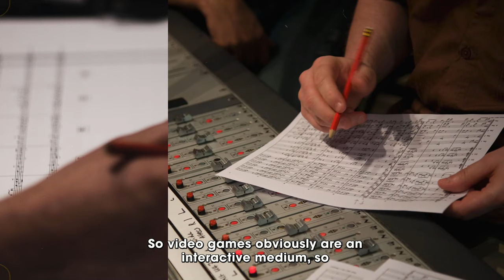Abbey Road Talks To Richard Jacques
Ahead of the BAFTA Games Awards, we sat down with Ivor Novello Award-winning, GRAMMY and BAFTA-nominated video game composer, Richard Jacques.

Richard pulls back the curtain on the creative and technical processes involved in scoring and recording game scores, highlighting some of his biggest and best projects including ‘James Bond 007: Bloodstone’, GRAMMY-nominated ‘Marvel’s Guardians of the Galaxy’ and the very first game score to be recorded at Abbey Road, ‘Headhunter’.